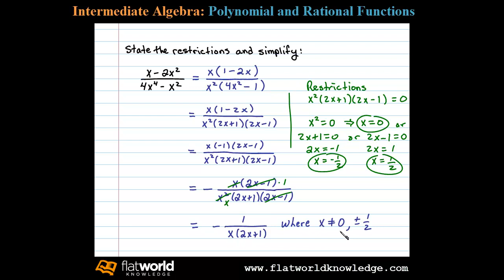Simplify a Rational Expression with Restrictions - Algebra fwk IA 04-0501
State the restrictions and simplify a rational expression. Factor then Cancel. Playlist on Rational Expressions and Equations

Tip: To find the restrictions, set each factor in the denominator (the bottom) equal to zero and solve. The factors in the numerator (the top) do not contribute to the list of restrictions. Even if the factor cancels it still contributes to the list of restrictions.  Basically, it is important to remember the domain of the original expression when simplifying.